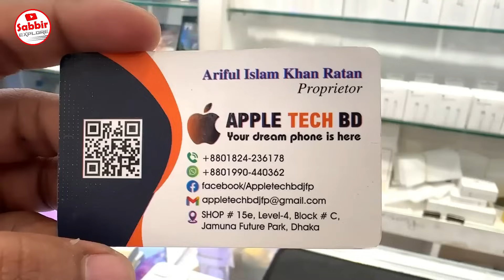Used iPhone Price in Bangladesh 2024🔥 Used iPhone Price in BD 2024🔥 Second Hand iPhone Price BD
Used iPhone Price in Bangladesh 2024🔥 Used iPhone Price in BD 2024🔥 Second Hand iPhone Price BD 2024

Apple Tech BD

Shop- 15E, Level- 4, Block- C